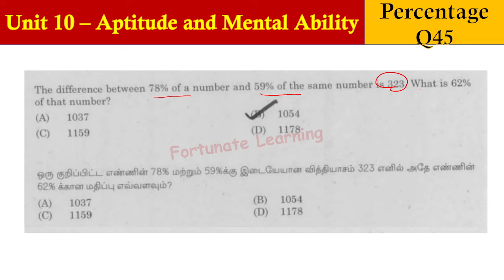TNPSC| Group 1| Unit 10 - Aptitude| Percentage| Question 45